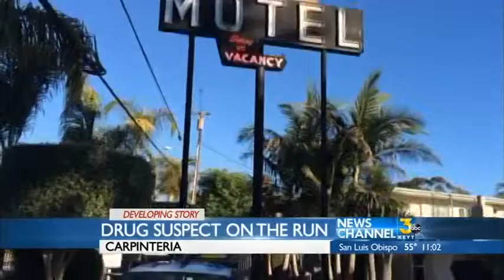Deputies search for driver after officer was injured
Deputy got hurt during struggle with driver who fled after being tazed